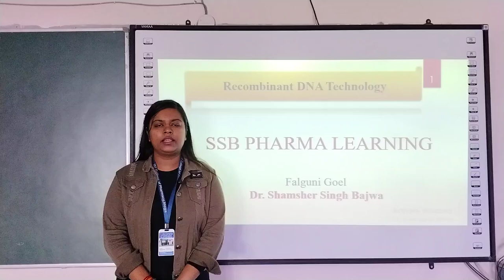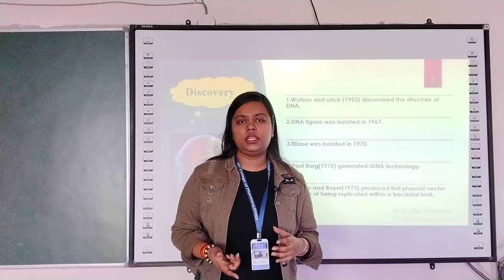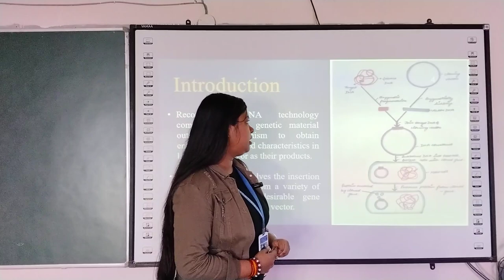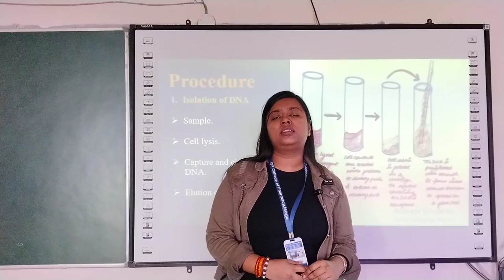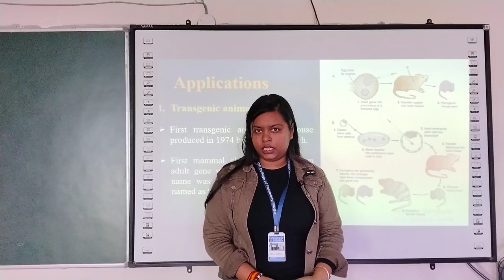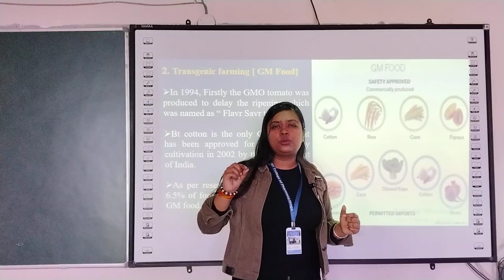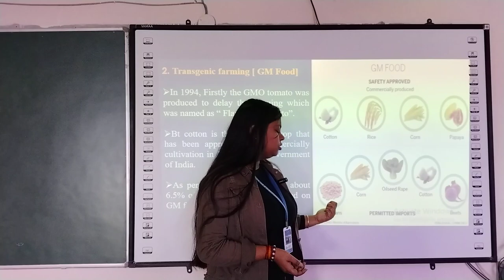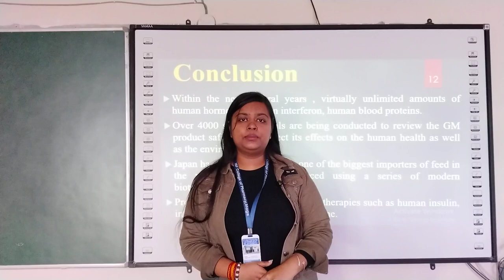Recombinant DNA Technology (New Concepts)